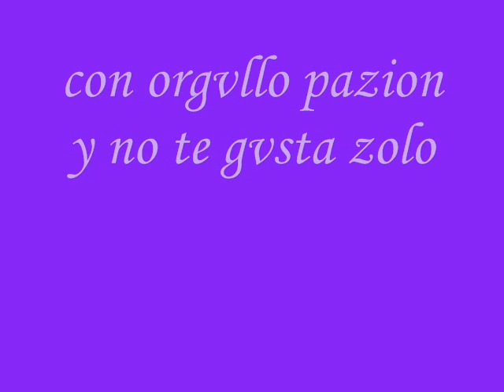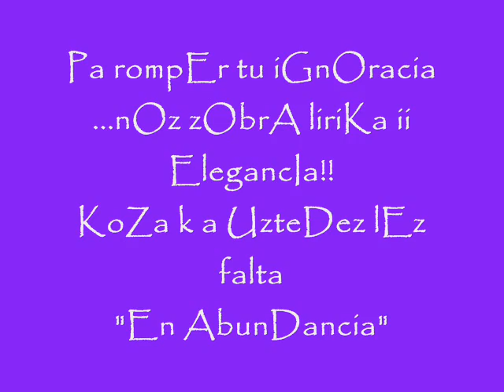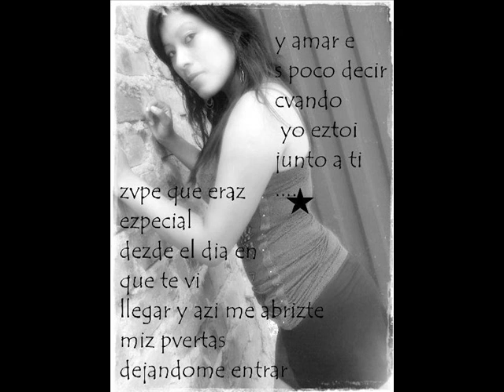J BALVIN Feat. JOWELL Y RANDY - SIN COMPROMISO (REMIX) The lokita v.k